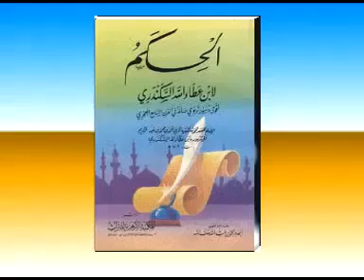KAJIAN KITAB AL-HIKAM (VOL 04)